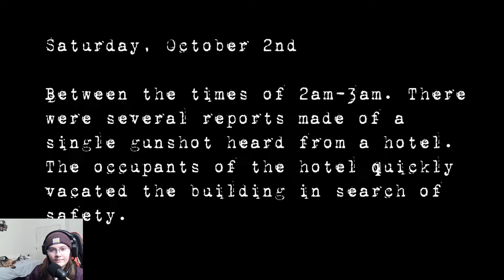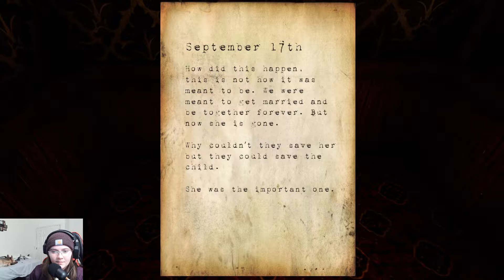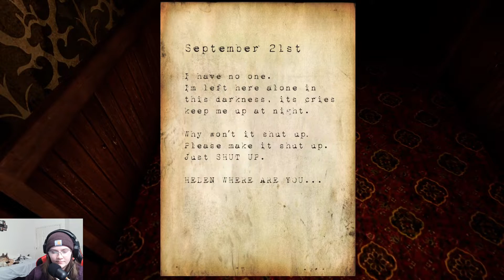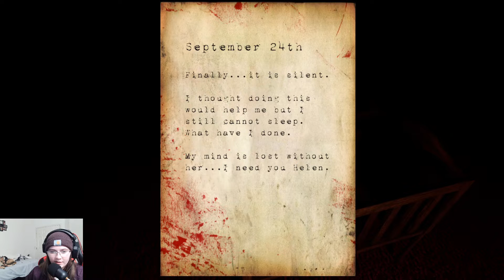The Ending Made Me Scream | Hotel Remorse